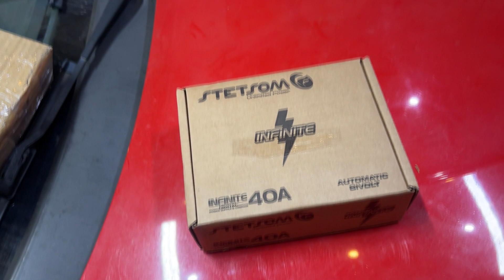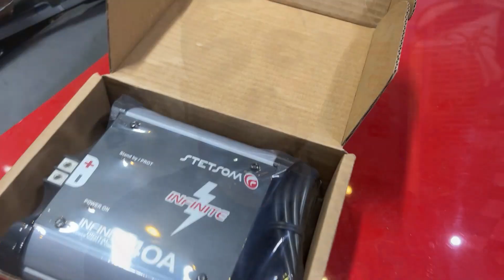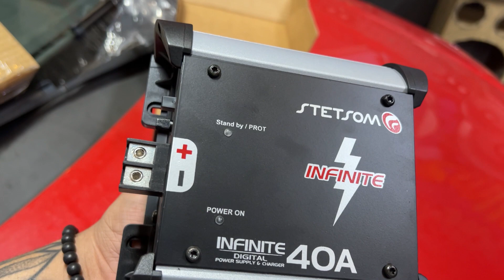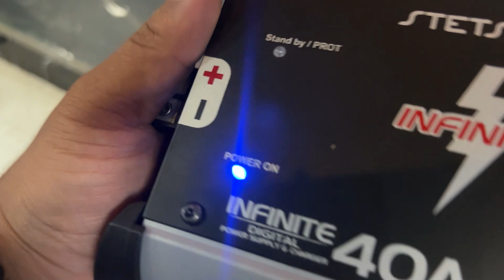COMPREI UMA FONTE DA STETSOM INFINITE